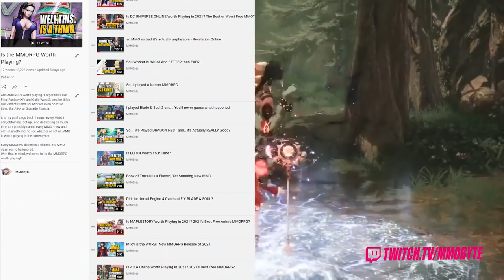MMORPGs I Still Actively Play and Genuinely Recommend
The end of 2021 is almost here. MMOs are preparing to enter maintenance mode for the following month, families are preparing visits, Christmas is right around the corner. New MMOs have launched, some have succeeded, some have failed. Some have faded into obscurity almost as quickly as they gained mainstream attention.
New MMOs have been announced for 2022, for 2023. We have MMOs we're still anticipating, that we hope have a substantial enough impact to change the direction the MMORPG genre is headed.
Overall it's been a pretty good year. We've had a lot of titles to play, and more time than ever to play them. Of which I have personally played many. With this experience, this knowledge in hand, I feel it necessary to dedicate a little time to showcase what best represents the genre at present.
Where if you were to show someone that wasn't interested in MMOs any of these games - it would carry the potential to persuade them otherwise.

There are quite a number of MMOs still active, and honestly there are several I would love to include like TERA, Blade & Soul, Vindictus, Mabinogi or SoulWorker. But these titles are supposed to excel in a variety of areas, more so than any other in their respective genre.
And as much as this might offend some of you, it needs to be said: Most MMORPGs are just not very good.
Now for this list, I'm going to be breaking down every facet of the game. Graphics. Combat. Narrative. World. Community. Content. Population.
If you don't see your favorite game here, then that doesn't mean it's necessarily bad. But it does mean that it definitely didn't leave as lasting of an impression on me as any of the following.